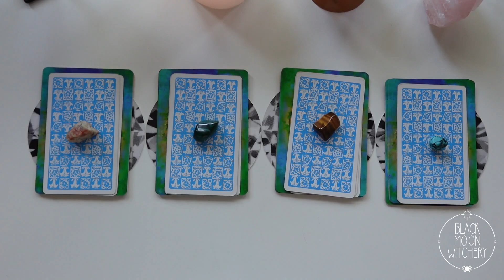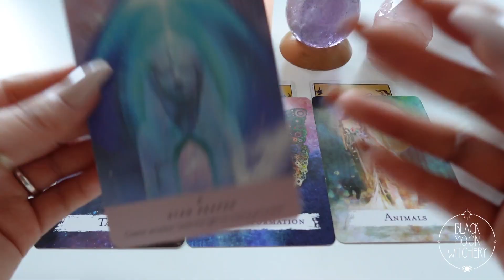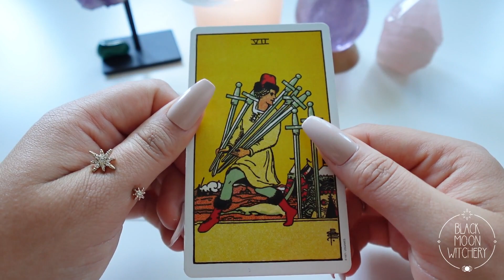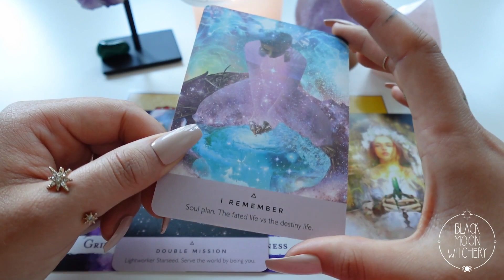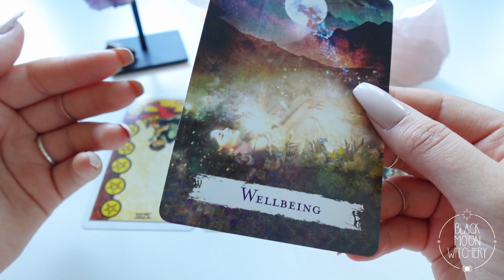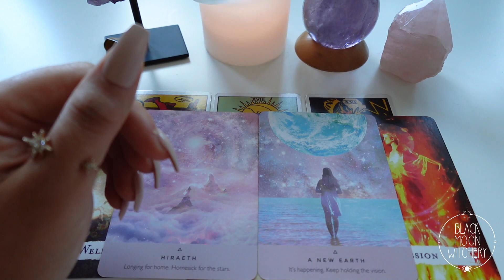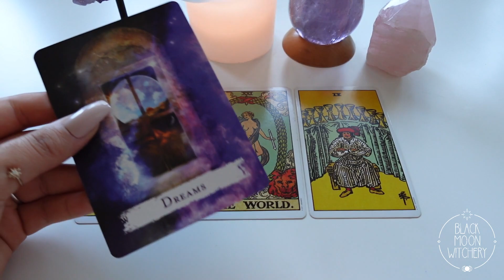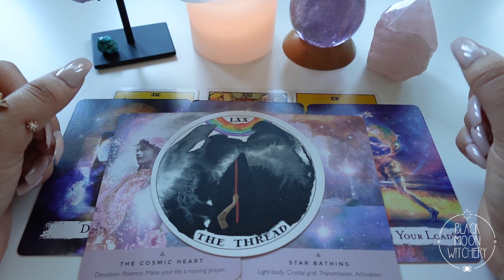Wichtige Nachricht deines Spirit Teams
Dein Spirit Team hat eine besonders wichtige Nachricht für dich! Dein größtmögliches Potential und die beste Version deiner Selbst sind gleich um die Ecke und warten nur darauf von dir ergriffen zu werden!
Schau dir die vier Piles an, meditiere gern darüber und suche dann ganz intuitiv einen Stapel aus.
Dann kannst du ganz bequem per Timestamp zum gewünschten Abschnitt skippen.

Meditation: 00:52
Pile Selection: 01:26
Pile 1: 02:46
Pile 2: 16:09
Pile 3: 33:00
Pile 4: 49:29

Für persönliche Tarot + Orakel Readings, Meditationen, House Cleansing und mystische bzw. spirituelle Erfahrungen hier stöbern:

Ich freue mich über jedes Like, Ideen, Gedanken, konstruktive Kritik und natürlich Abo!

much Love and stay high vibin' *